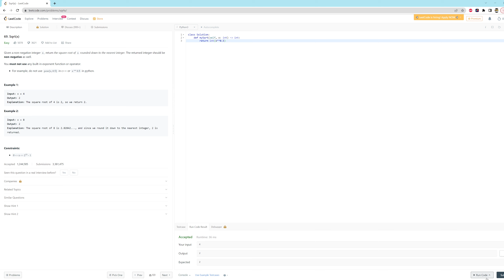69. Sqrt(x) - Python - One Line